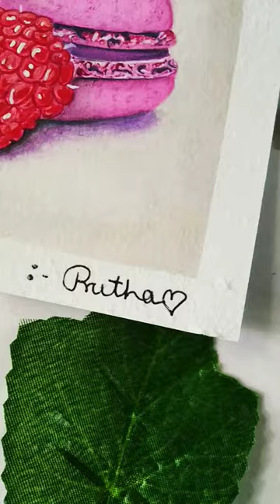art shorts trending viral youtube youtubeshorts